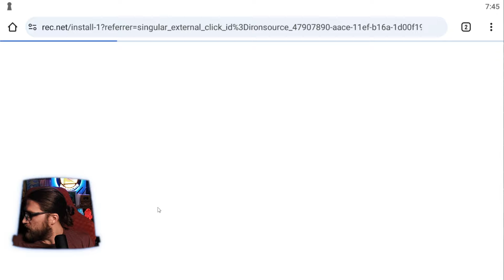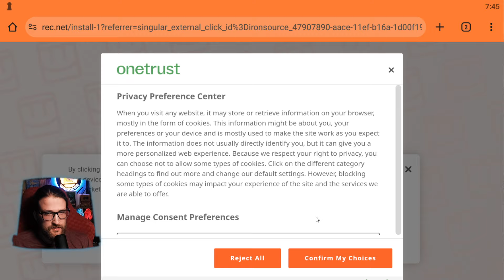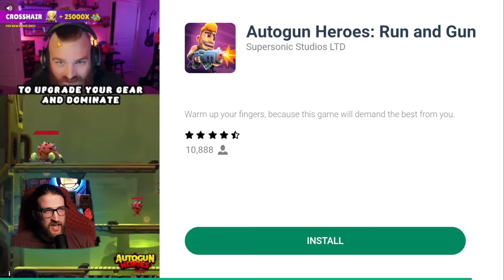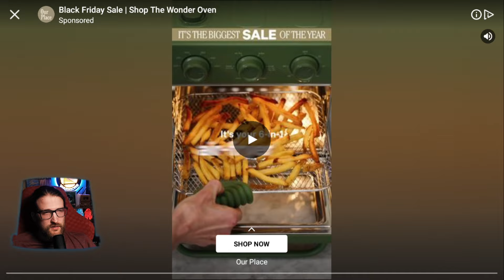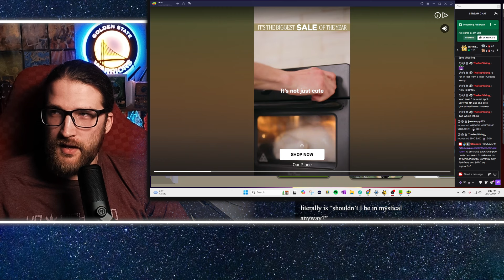Laggers, Hackers, Annoying Decks and Haters | SPPD Quick Packs #108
This episode had it all!

Check out the entire Quick Pack Playlist to be engulfed in 2 years of South Park Phone Destroyer!

From Twitch Stream on 11/24/2024 - South Park Phone Destroyer

0:00 - Matches
15:00 - More Matches
32:00 - Even More Matches!!